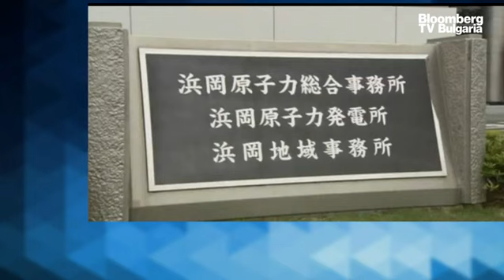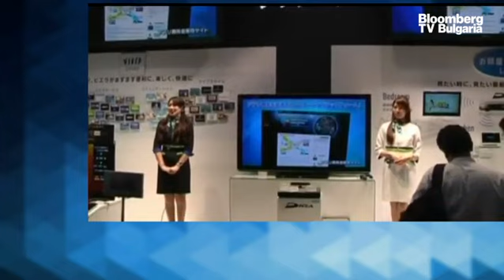Какви са възможностите на България за привличане на японски инвестиции?